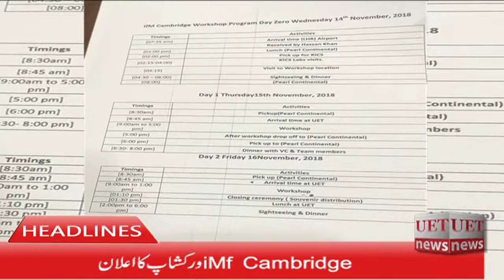UET Headlines 12 11 2018